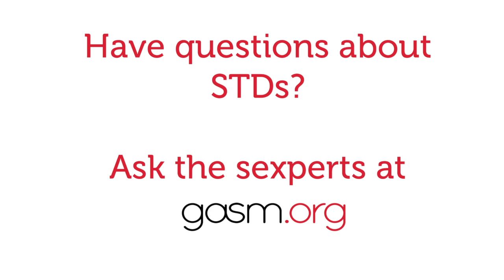Megan Andelloux -- Can you get HIV from kissing?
Sexologist Megan Andelloux answers a question about HIV and kissing and discusses the five bodily fluids that transmit HIV.